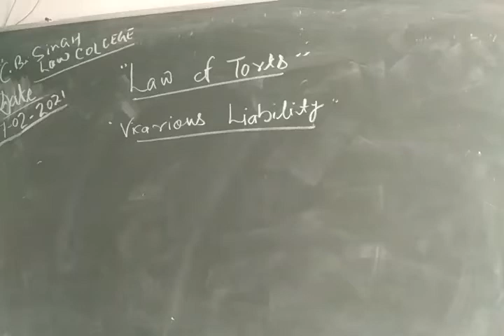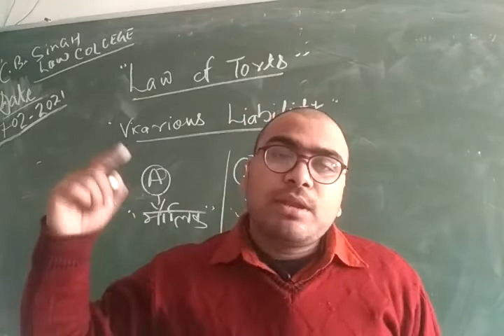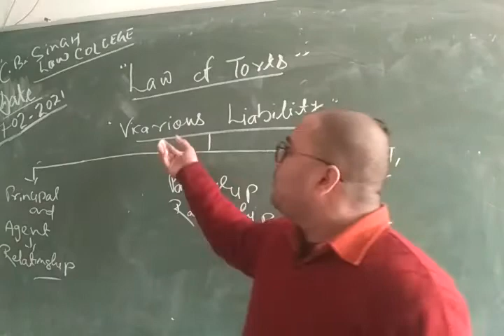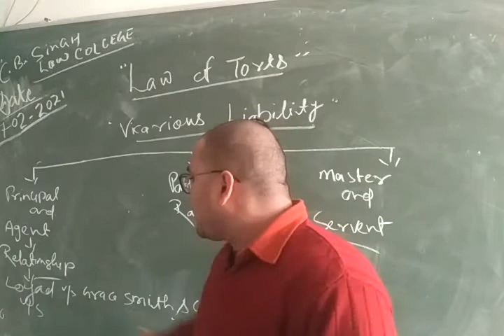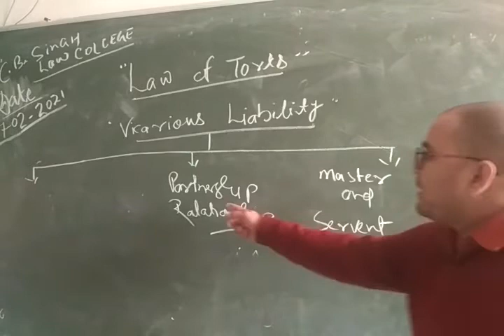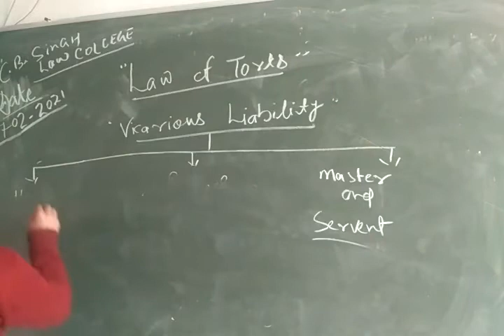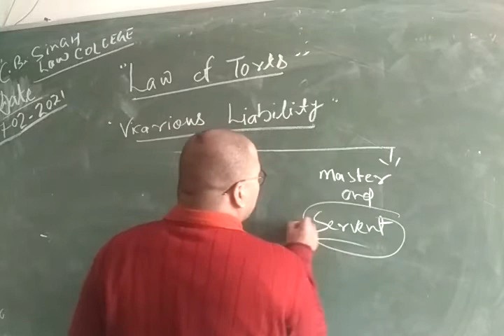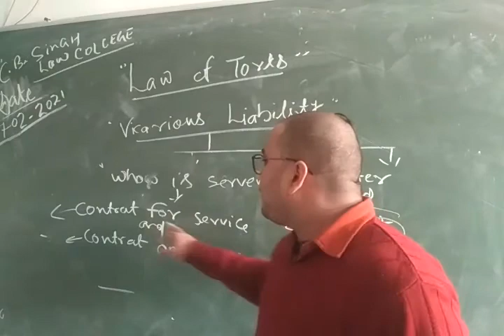Law of torts part 8